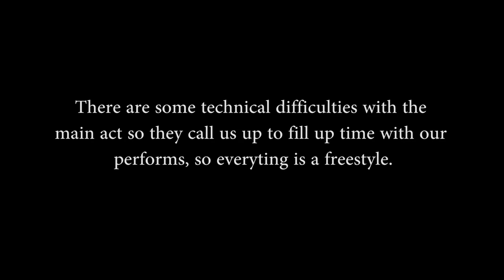POLYRHYTHM | LOOKING THROUGH OUR EYES (WHILE WE BEATBOX)